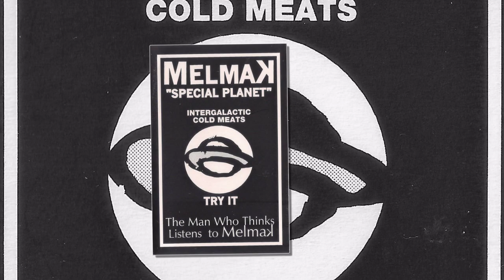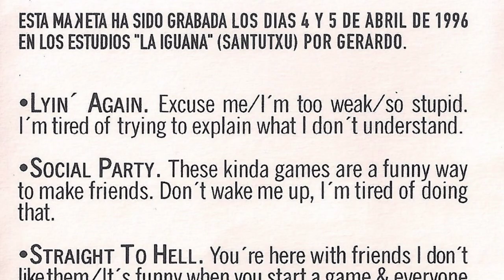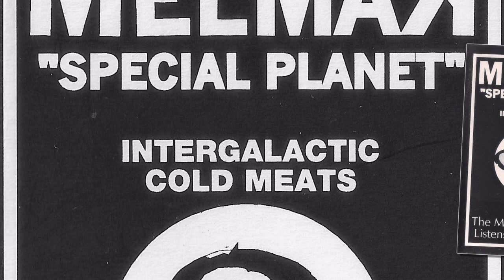MELMAK - Lyin´ again